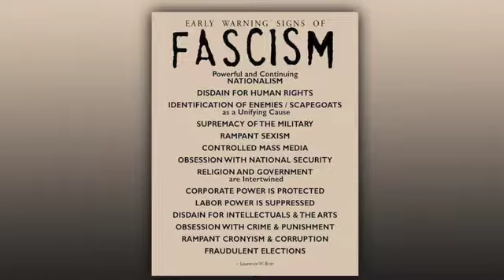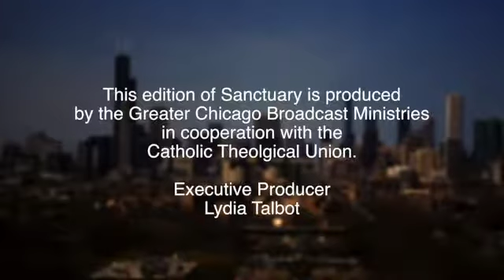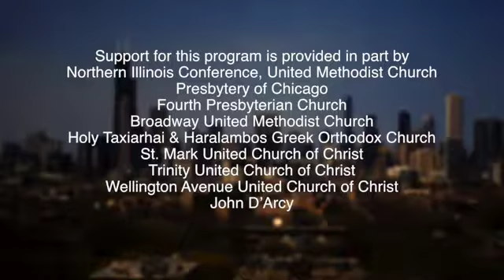Sanctuary: Divided We Fall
On April 5, interfaith participants at CTU discussed the question, "Are justice, healing, and reconciliation possible in Trump's America?"